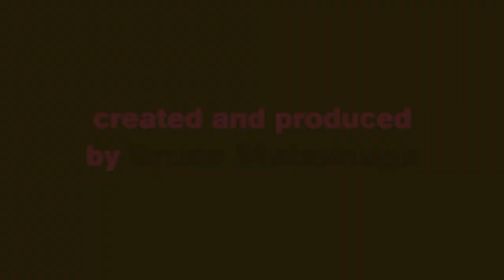Writing to Bridge from Prisons to Outside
Writing to Bridge from Prisons to Outside: Roundtable (chair, Joe Lockard) Grace Gamez, Madeline Kiser, Joe Watson (American Friends Service Committee).

The Arizona Writing and Social Justice Conference is a two-day conference on writing and the pursuit of social justice in Arizona and the world. This trans-disciplinary conference discussed how writing engages and/or supports justice movements for disempowered and marginalized communities.

ASU and UA are organized the conference to integrate scholarship and practice from creative writing, community literacy, English education, ESL studies, literature studies, rhetoric, and other writing-centered disciplines.

February 14, 2018   ♥   ASU   /   U of A
Wednesday, February 14, 2018: Arizona State University, Tempe campus